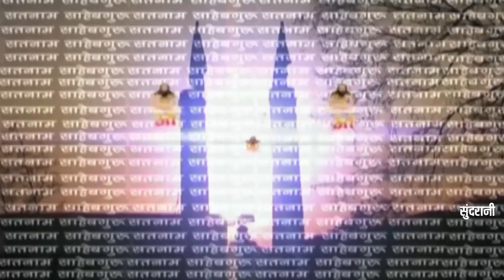Sat Baat Kono - सत् बात कोनो || Bhagwati Tandeshvari || Satnam Song || CG Song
Sat Baat Kono - सत् बात कोनो || Bhagwati Tandeshvari || Satnam Song || CG Song || Video Song || Lakhi Sundrani - 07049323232

Album : Satnam Angna
Female Singer : Bhagvwati Tandeswari
Recording : Neeraj Verma
Editor : Radhe Nirwan
Graphics : Sushil Yadav
Producer : Lakhi Sundrani
Director : Mohan Sundrani
Youtuber : Prahalad Nishad
Language: Chhattisgarhi
Genre : Regional